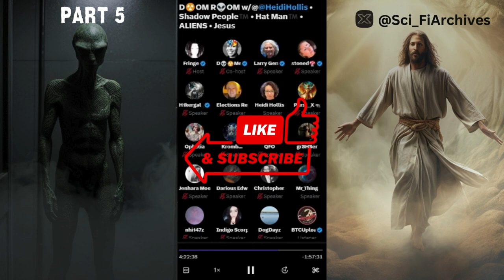Part 5: Discussing Jesus and The Reptilians - The Truth Uncovered with Heidi Hollis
Jesus and The Reptilians: What You're Not Being Told" explores the untold story and hidden truths about the surprising connection between Jesus and The Reptilians. In this video, we dive deep into historical evidence, and contemporary theories to uncover the secrets that have been kept from the public eye. Get ready for a journey that challenges traditional beliefs and sheds light on an extraordinary aspect of religious and cultural history. Don't miss this revealing discussion that will leave you questioning everything you thought you knew about these mysterious connections.

⭐ Featured Shops:
New & Used 4 Less

⭐ We would love to hear your feedback. If you guys can provide us with ideas or information to stories, you guys would like for us to turn them into videos. Your story may get featured along with your handle 😃 (Part 5: Discussing Jesus and The Reptilians - The Truth Uncovered with Heidi Hollis)